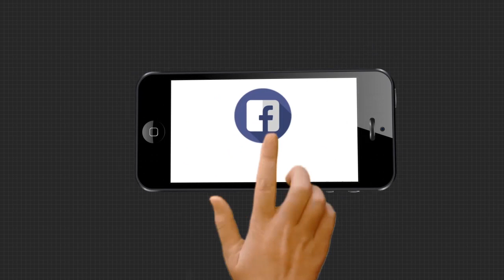ଜିଲ୍ଲାପାଳଙ୍କୁ ଭୁବନେଶ୍ୱରରକୁ ଆଣି ପୁରସ୍କୃତ କରିବା ଭଳି ମନେ ହେଉଛି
ଜିଲ୍ଲାପାଳଙ୍କୁ ଭୁବନେଶ୍ୱରରକୁ ଆଣି ପୁରସ୍କୃତ କରିବା ଭଳି ମନେ ହେଉଛି...ମାଲକାନଗିରି ଜିଲ୍ଲାପାଳ ବଦଳି ପ୍ରସଙ୍ଗରେ ଏମିତି କିଛି କହିଲେ ବିଜେପି ସାଧାରଣ ସମ୍ପାଦିକା ଲେଖାଶ୍ରୀ ସାମନ୍ତ ସିହାଂର.